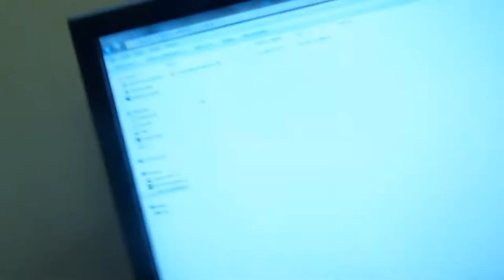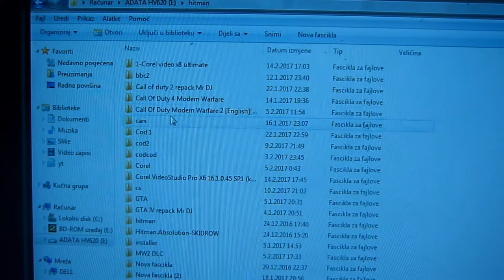Sokic i Smokic | Vlog #5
Ne mogu smisliti nikakav pametan opis.